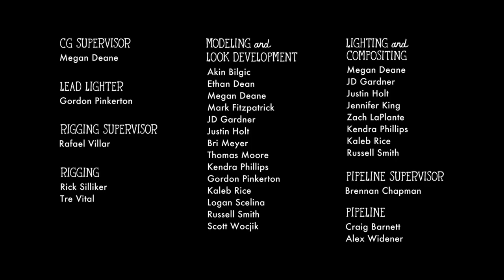GRANDFATHER AND GRANDSON